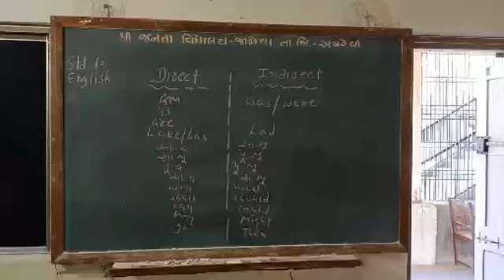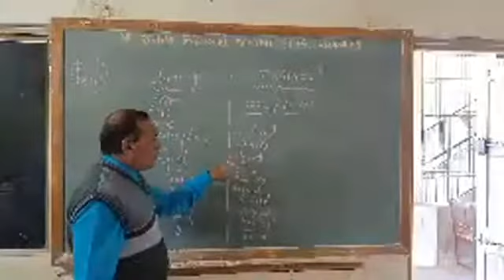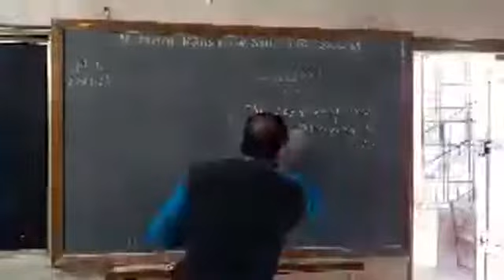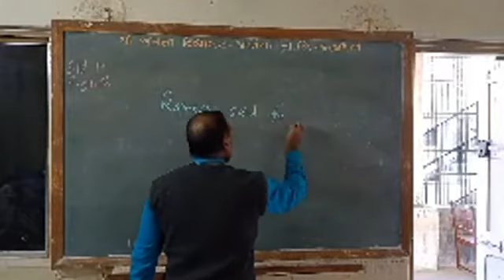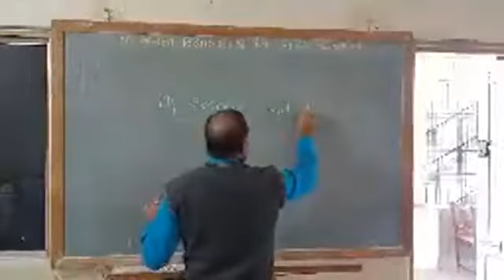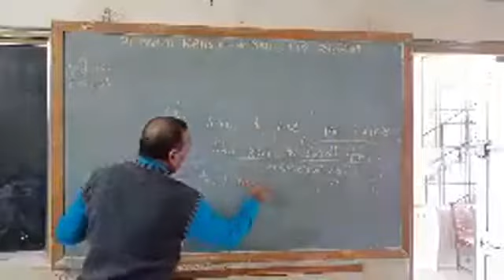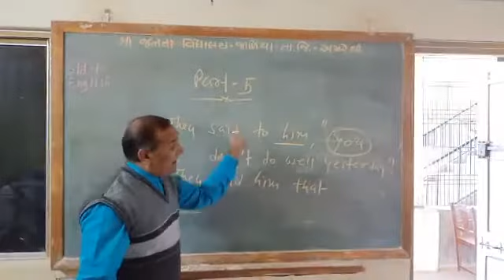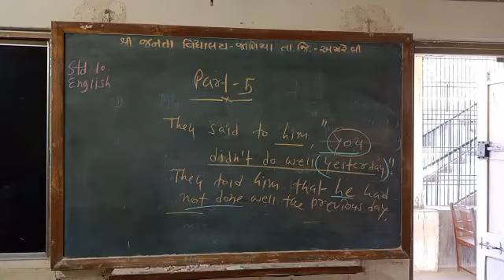ENG GRAM STD 10 DIRECT INDIRECT PART 4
Navinbhai M Dave